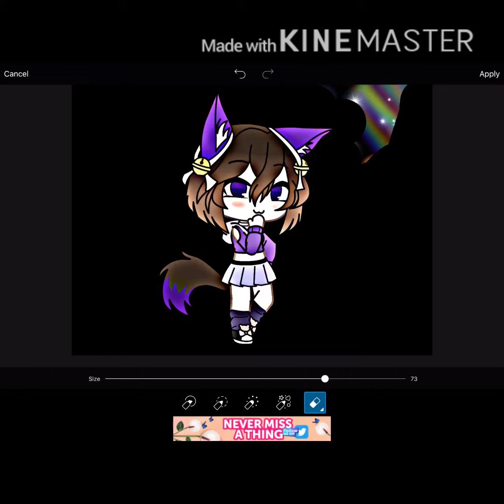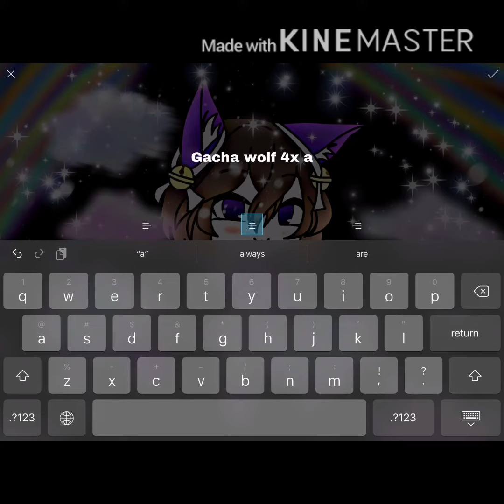How I edit 🥰💖 ( hope you enjoyed and help you in your editing!) [ gacha wolf 4x arts!] ||-GLMM-